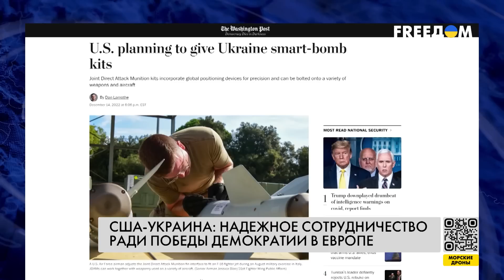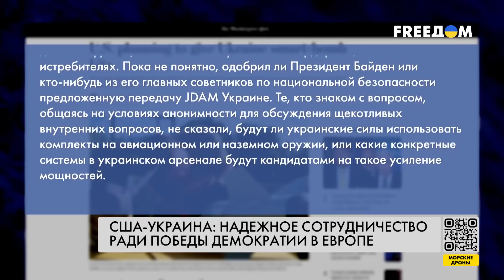США укрепят возможности ВСУ – программы от союзников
Теория в аудиториях и практика в полевых условиях – так планируют проводить обучение украинских военнослужащих инструкторы из США. Учения будут проходить на полигонах в Германии. США стремятся использовать зиму для оттачивания навыков украинских военных и для того, чтобы усилить их готовность противодействовать любому проявлению российской агрессии или возможному повторному наступлению. Больше деталей – в материале.